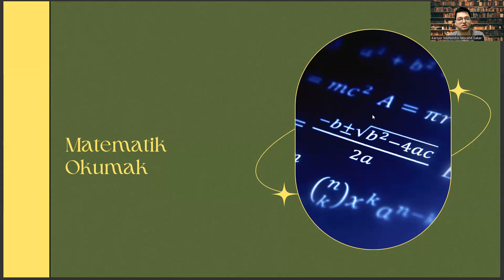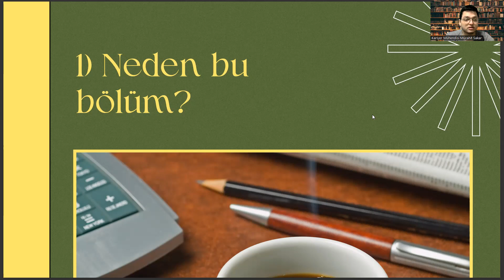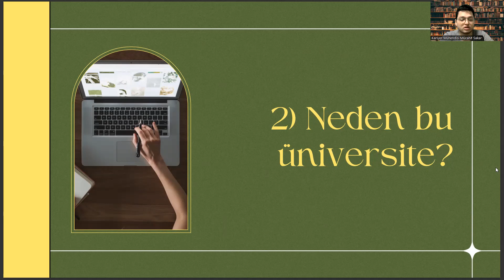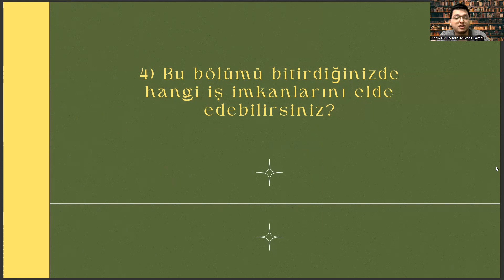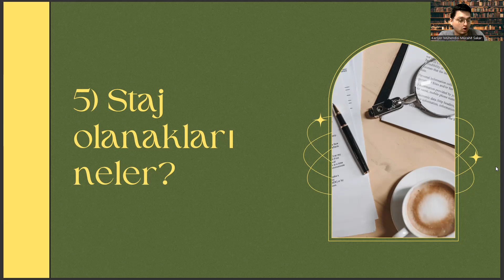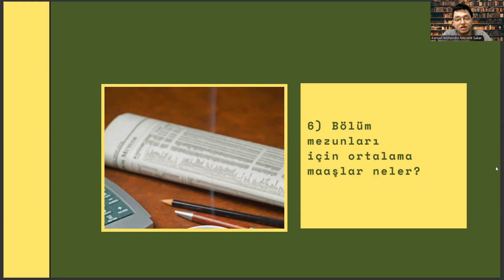İhsan Doğramacı Bilkent Üniversitesi - Matematik | Başarı Sırası, Taban Puanları, İş İmkanları, Maaş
matematik bölümü sıralama, matematik sıralama, matematik bölümü puanları, matematik bölümü taban puanları, matematik taban puanları , 6
matematik öğretmenliği , matematik mühendisliği , matematik bölümü dersleri , matematik bölümü taban puanları 2023 , matematik bölümü nedir
, matematik bilgisayar bölümü, matematik bölümü sıralama 2022, yök atlas
, matematik mühendisliği sıralama , yök atlas matematik bölümü
, yök atlas matematik, matematik öğretmenliği bölümü sıralama, matematik öğretmenliği sıralama , matematik öğretmenliği taban puanları , istanbul üniversitesi , istanbul üniversitesi matematik bölümü , fizik bölümü , ankara üniversitesi matematik bölümü , ankara üniversitesi

 2022 tyt matematik soruları , matematik kitabı , matematik ders kitabı , matematik ders kitabı cevapları , matematik test

 2022 tyt matematik soruları , matematik kitabı , matematik ders kitabı , matematik ders kitabı cevapları , matematik test

 2022 tyt matematik soruları , matematik kitabı , matematik ders kitabı , matematik ders kitabı cevapları , matematik test